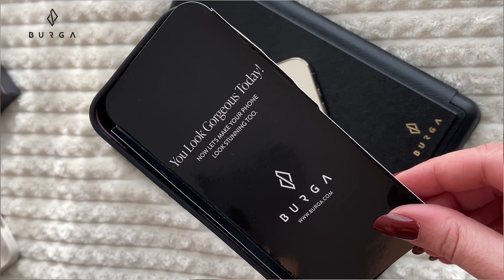Warum BURGA Handyhüllen so besonders sind | Desi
Das beste BURGA-Angebot: Kaufe 4 Handyhüllen und zahlen nur für 2

Hey 🤗
Schön das du auf meinen Kanal gefunden hast. Hier findest du alles rund um Beauty Lifestyle und Hauls also schau dich gerne bei mir um, viel Spaß 🤩 Alles Liebe Desi ! 💕

- Aylashes DIY Wimpernextensions - 20% - Desi20
- Wimpernlifting LUXE-Cosmetics.com 15% -  Desi
- Doonails Nageldesign 15% - DESI15
- Amazon Shop all meinen Empfehlungen

(Amazon EU Partnerprogramm )
Wenn Du über einen dieser Links ein Produkt kaufst bleibt der Preis für dich unverändert und du unterstützt mich.
Sie dienen nur als Beispiel du kannst die Produkte auch gerne in einen anderen Shop kaufen.